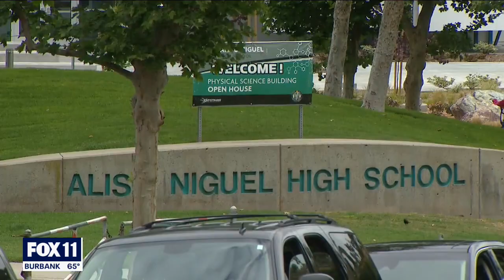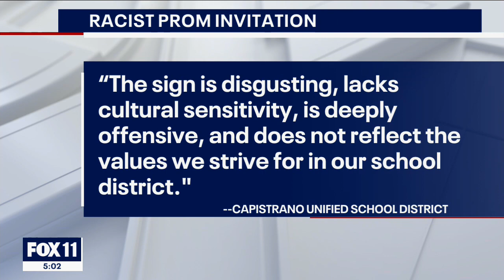OC student's George Floyd-themed 'promposal' sparks outrage, disgust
An Orange County teen is at the center of controversy after a "promposal" surfacing on social media contained a racially-insensitive message.